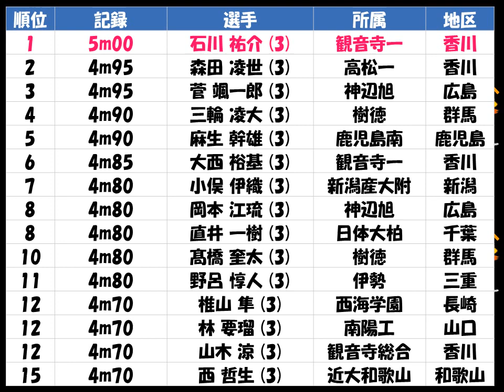japan athletics high school man pole volte 陸上インターハイ2017「男子 棒高跳び」優勝：石川 祐介（観音寺一 香川）